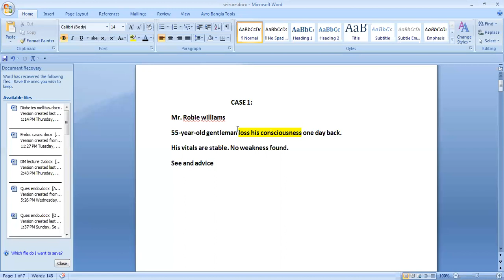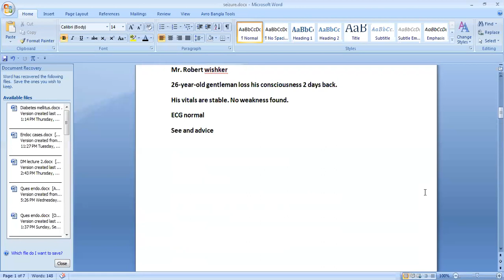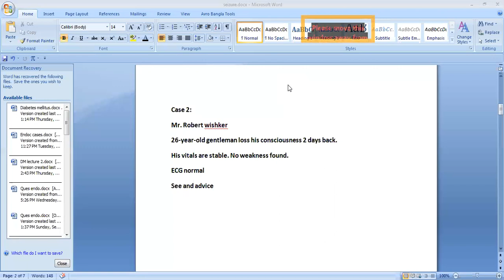Seizure and veritgo (Part 2)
4D MRCP (UK)